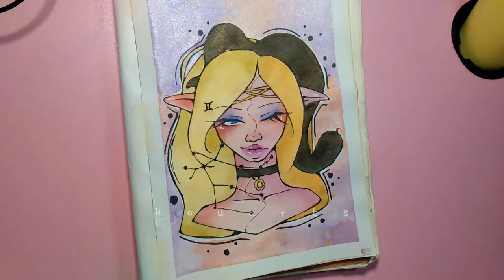75.) "gemini" gouache illustration // gouache painting // speed-paint ☁️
Bored (Prod. by Lukrembo)

gouache artist,
gouache brushes,
gouache beginner,
gouache basics,
gouache brands,
gouache blending,
gouache beach,
gouache black clover,
gouache buildings,
gouache clouds,
gouache comparison,
gouache color mixing,
gouache colors,
gouache cat,
gouache color chart,
gouache comic,
gouache cracking,
gouache dragon,
gouache dragon dragon city,
gouache drawing,
gouache dog,
gouache demo,
gouache doodle date,
gouache doodles,
gouache demonstration,
gouache caran d'ache,
gouache eyes,
gouache exercises,
gouache easy,
gouache explained,
gouache flowers,
gouache face,
gouache flower tutorial,
gouache forest,
gouache flower painting,
gouache florals,
gouache fruit,
gouache gang,
gouache galaxy,
gouache gradient,
gouache ghouls,
gouache ghibli,
gouache guide,
gouache gang clean,
gouache glazing,
gouache himi,
gouache hands,
gouache haul,
gouache how to,
gouache hair,
gouache himi miya,
gouache holbein,
gouache hacks,
gouache ideas,
gouache ink,
gouache impressionism,
gouache illustration process,
gouache jelly,
gouache jazza,
gouache james gurney,
gouache journal,
gouache jelly painting,
gouache jewelry,
gouache kpop,
gouache koi,
gouache kitchen,
gouache kit,
gouache kasey,
gouache lips,
gouache landscape speedpaint,
gouache leaves,
gouache layering,
gouache lesson,
gouache miya,
gouache mountain,
gouache miya himi,
gouache making,
gouache moleskine,
gouache manga,
gouache nature,
gouache notebook,
gouache noma,
gouache northern lights,
gouache nose,
gouache ocean,
gouache palette,
gouache review,
gouache realism,
gouache red,
gouache review himi,
gouache roses,
gouache reeves,
gouache rae,
gouache real time,
gouache speedpaint,
gouache sketchbook,
gouache speed painting,
gouache sunset,
gouache skin,
gouache study,
gouache techniques,
gouache timelapse,
gouache trees,
gouache tutorial landscape,
gouache tiktok,
gouache texture,
gouache underpainting,
gouache unboxing,
gouache uses,
gouache vlog,
gouache varnish,
gouache watercolor,
gouache water,
gouache waves,
gouache with me,
gouache wash,
gouache winter,
xrainey gouache,
gouache zorn,
zozaleenie gouache,
zyra banez gouache,
zenacolor gouache,
gouache 101,